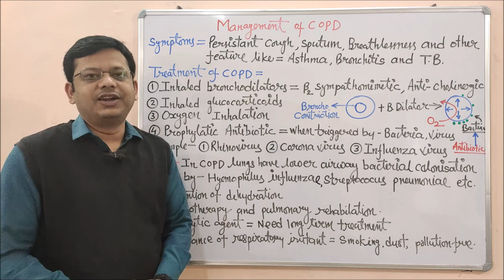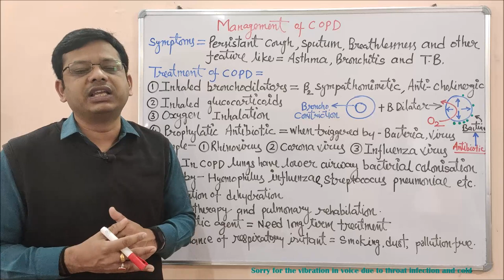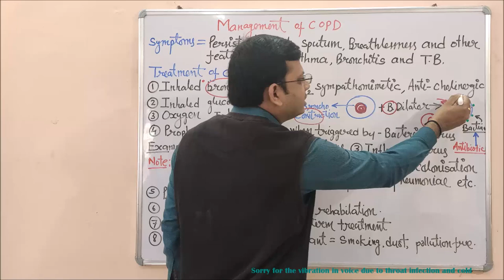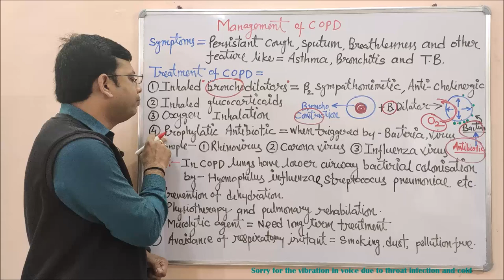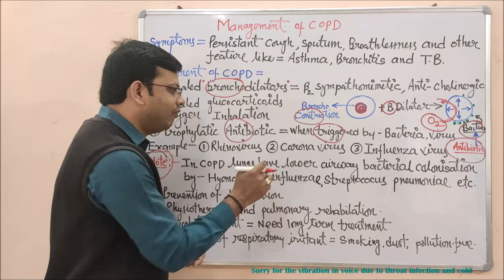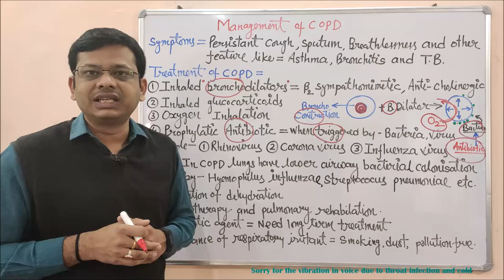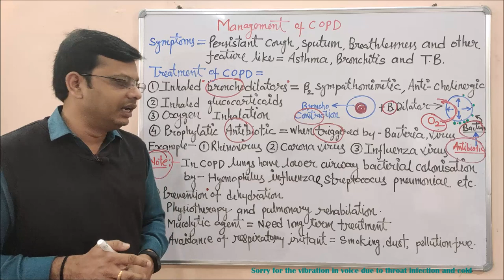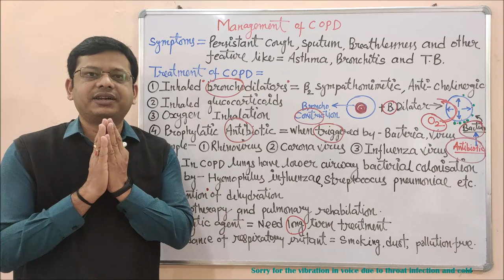COPD | Chronic Obstructive Pulmonary Disease (Part- 02 Final) | Treatment Approach for COPD (HINDI)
COPD means Chronic Obstructive Pulmonary Disease. COPD is the new name for two major breathing diseases that cause airways to become “obstructed” or blocked: Obstructive chronic bronchitis and emphysema.

Obstructive chronic bronchitis: When airways are constantly attacked by pollutants, such as those found in cigarette smoke, they become inflamed and filled with thick, sticky mucous. You cough to clear your airways. Later, the bronchi may become obstructed or with limited airflow: lungs do not fully empty and air is trapped.

Emphysema: Your bronchial tubes branch into smaller and smaller tubes, which end in millions of tiny air sacs called alveoli. The exchange of oxygen and carbon dioxide takes place in the alveoli. When your alveoli are damaged or destroyed, it becomes difficult for the lungs to exchange oxygen and carbon dioxide and less oxygen gets into your body. Your lungs do not fully empty and air is trapped

One of the hallmarks of COPD is reduced airflow, which occurs as the result of one or more of the following:

1. Loss of elastic recoil in the alveoli due to excessive breakdown of the protein elastin
2. Destruction of the walls between the alveoli as a result of excessive action of enzymes called "proteases".
3. Thickening of the walls of the airways due to chronic inflammation.
4. Excessive secretion of mucus, which can clog the airways.
The clinical manifestations of COPD are laboured breathing and shortness of breath, cough, hypoxemia, and excessive mucus production. Once the fundamental changes of COPD, they are irreversible, but individuals with COPD will intermittently experience acute exacerbations during episodes of lung infection. These episodes can be treated, but the underlying pathology remains unchanged.